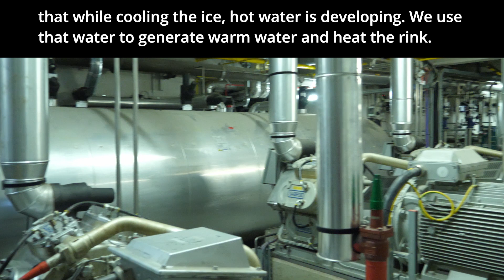Muhr & Pototschnig rink